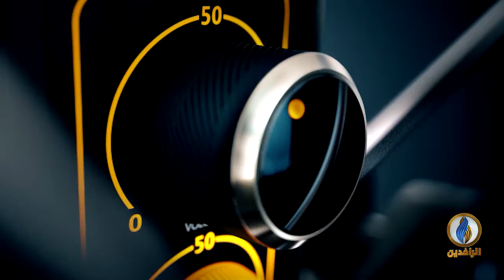أسوأ بلد في العالم